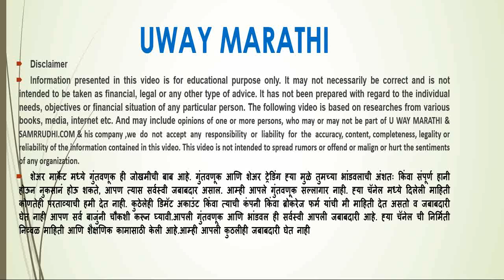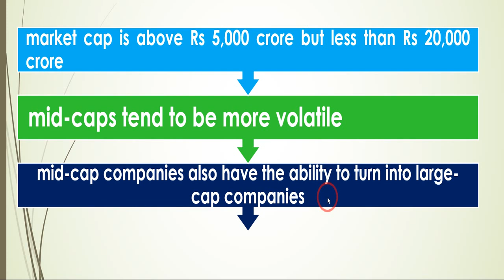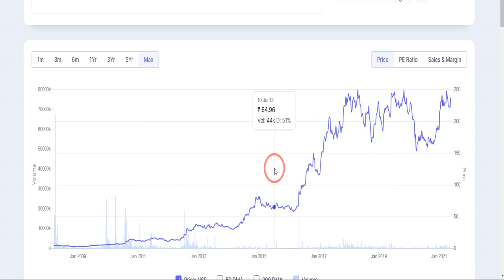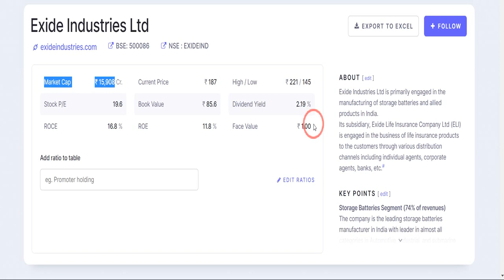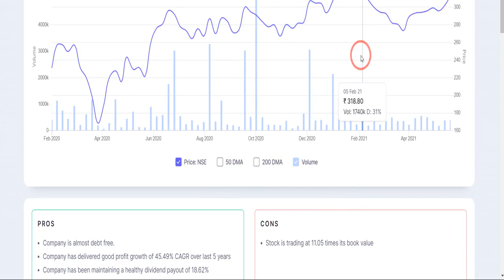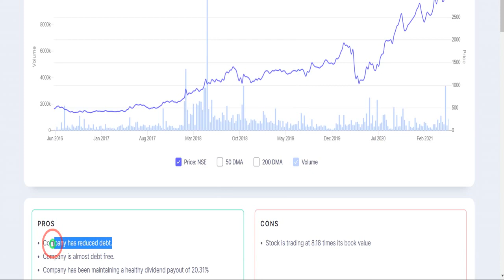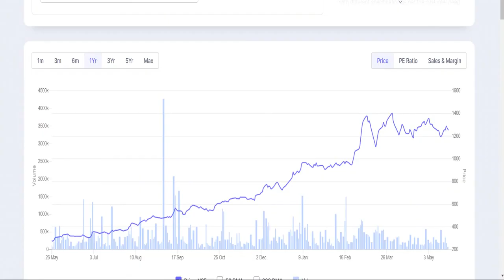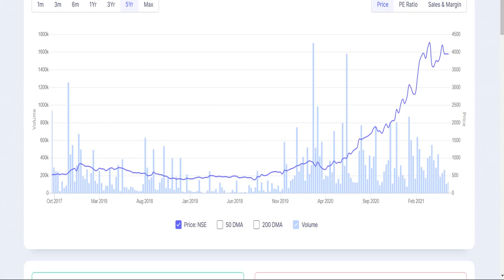टॉप मिडकॅप शेअर TOP 10 MIDCAP STOCK,HIGH GROWTH, HIGH DIVIDENT, MIDCAP STOCKS ,LONG TERM INVESTMENT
ANGLE BROKING टॉप मिडकॅप शेअर ज्यामध्ये गुंतवणूक करणे चांगले राहील सोबतच डिवीडेंट व तेजीने वाढणारे शेअर आहेत  THIS VIDEO CONTAIN TOP 10 MIDCAP, STOCKS FOR 2021 AND FOR LONG TERM WITH HIGH GROWTH HIGH DIVIDENT. MIDCAP STOCKS FOR LONG TERM INVESTMENT

Share Market / Stock Market Books Link

Do you know how to trade stocks or want to learn share market basics for beginners or stock trading for beginners Then U way Marathi wil help you to learn share market from start to end. The stock market is part of NIFTY, options, value investing, inventing, technical analysis & swing trading. You need to find out stocks or stock which give you profit in live trading or in intraday trading  & make sure that your doing trade with trend
This channel gives you details from start to end of stock market like demat account opening ,best broker like zerodha ,Upstox & angle Broking  and Their comparison with Brokerages charges